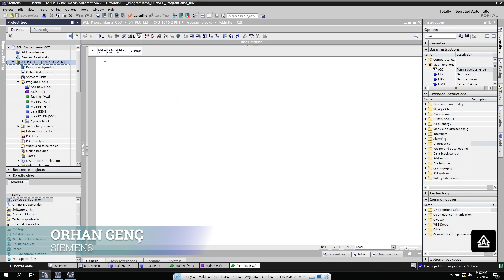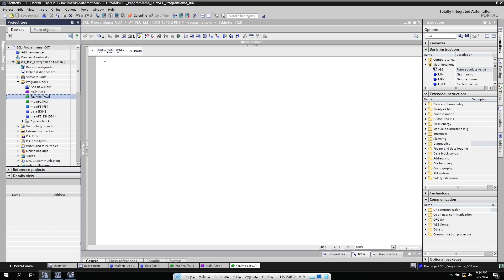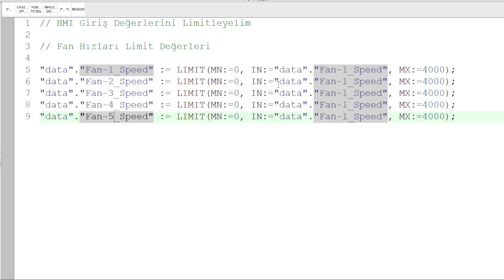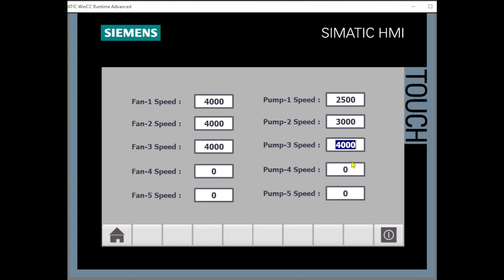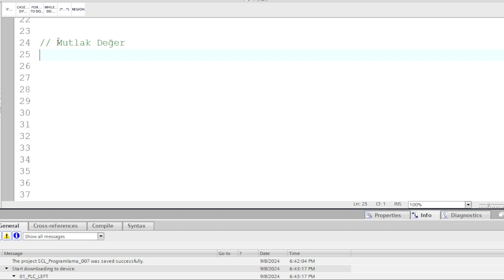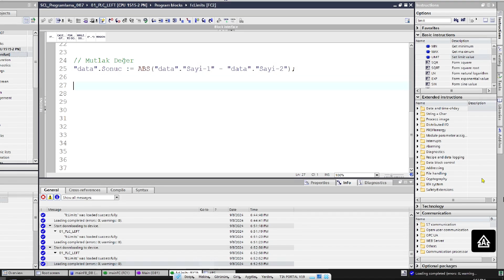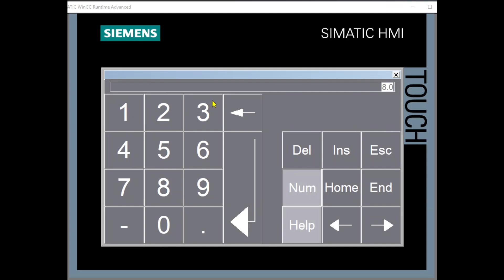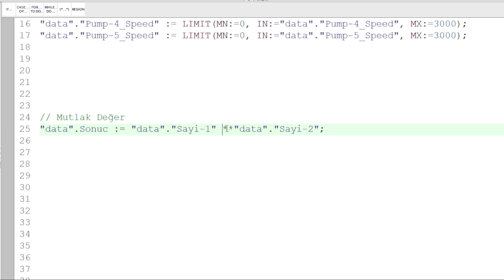007 LIMIT ABS SQRT PWR Komutları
SCL Programlama serisinin 7. videosunda bazı temel matematiksel işlemler ile devam ediyoruz.
Değişken değeri limitleme
Mutlak değer alma
Karekök alma
Kuvvetini alma
gibi fonksiyonları inceliyoruz.